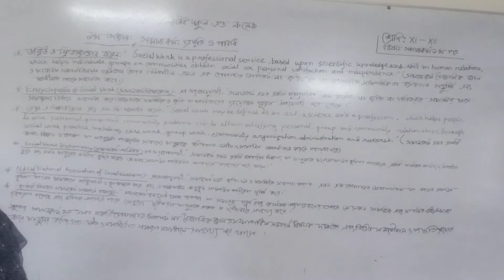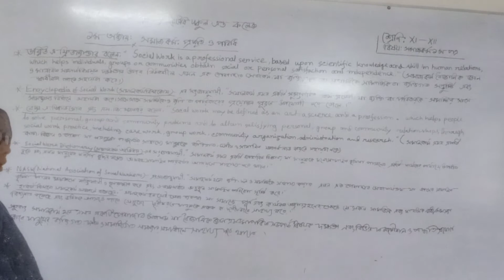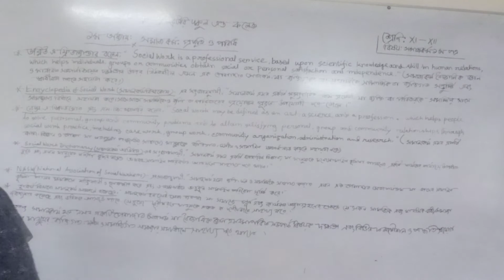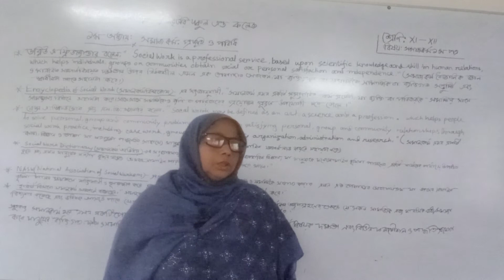১১শ ও ১২শ শ্রেণি, সমাজকর্ম ১ম পত্র